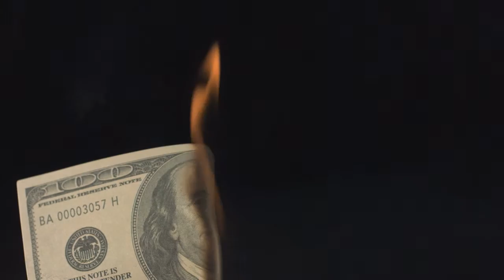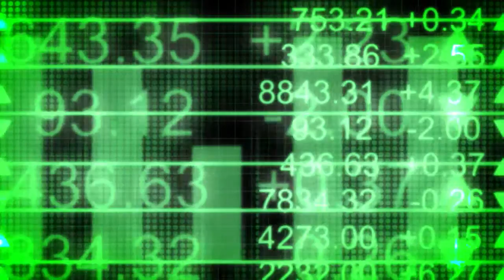The Crash Proof Retirement Show™ - The Right Way to Go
Don't listen to financial advisors who want to serve their own interests.  Phil Cannella can show you how to safeguard your nest egg the Crash Proof way.

"What brought me to you was the fact that we weren't getting the right returns we felt for money we had invested. When I retired now when to be secure and not be affected by the market. My advisor told me to put money in mutual funds it would guarantee it, you know, and all that. But I never thought that they were making money on it. Come to find out today that they were making two percent on that money. Well, I wasn't making two percent on my money every year by the time we get our statement it already happened the money you was lost. I would have been happy with the two percent rather than have a minus figure every time I get our statement. Listening to Phil, he could show you a way that you can make money without losing. With the stock market crash that's already happened a number of times, this is the right way to go crash proof."